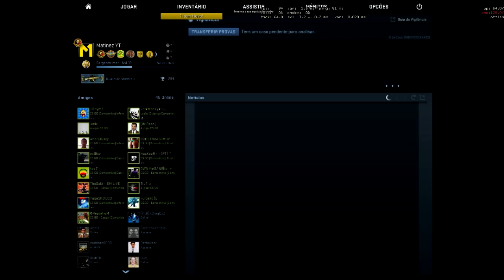Counter Strike Global Offensive | EP. 8 | Competitivo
Passem pela pagina do facebook, e deixem la o vosso "like".

PS: SUBSCREVAM !! :D